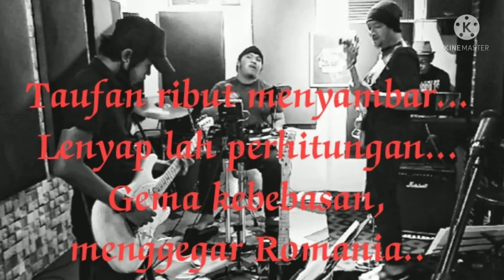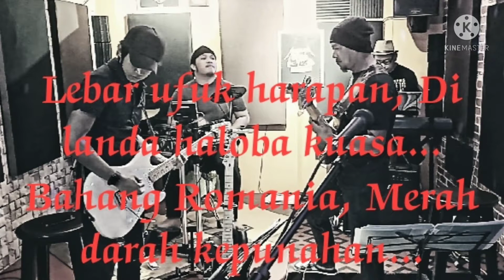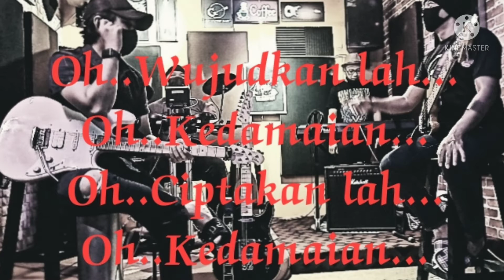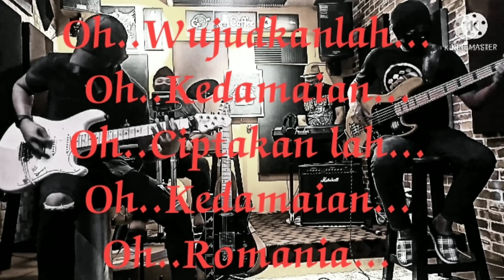WINGS - ROMANIA ( G-BAND COVER ) mic on wingsromania